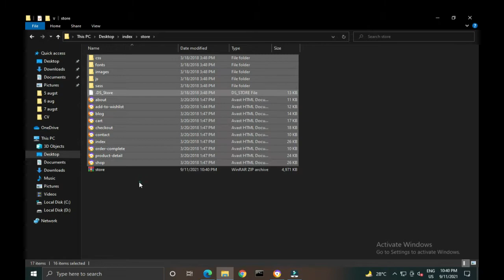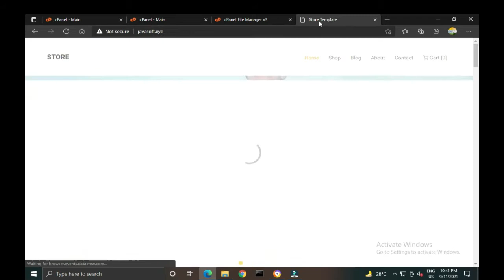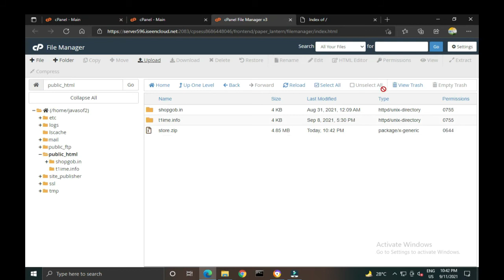Upload Your Own Web Template In Cpanel